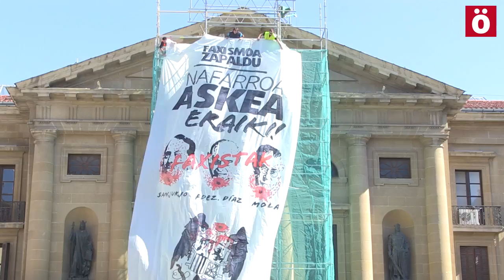Ikur faxista guztiak kentzea aldarrikatu du Ernaik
Nafarroako Diputazioaren dagoen armarritik ereinozduna kentzeko erabiltzen ari den aldamiotik zintzilikatu dute. Hortik gutxira langileek kendu egin dute.